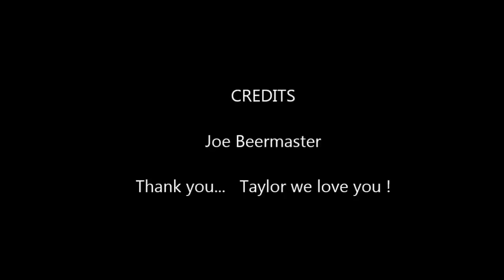Taylor Swift's House Seaisle City New Jersey- sitting on the deck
This is the house reported to have been built by Taylor Swift as per , Twitter and the blogosphere.  A quick drive by. Look close shes on the deck waveing